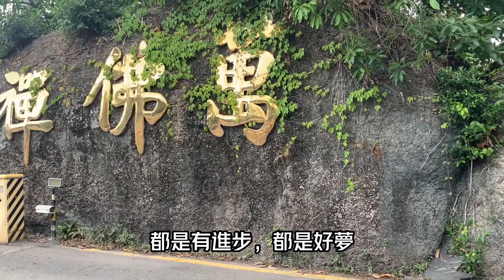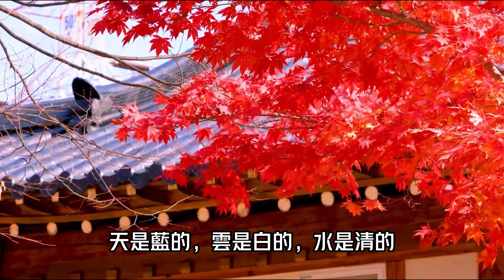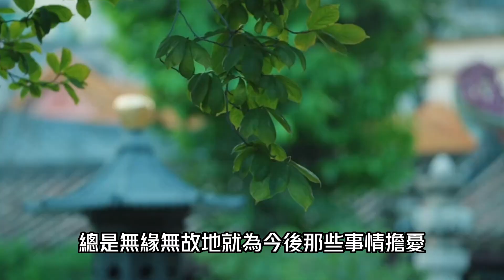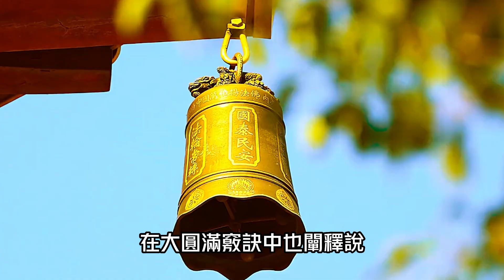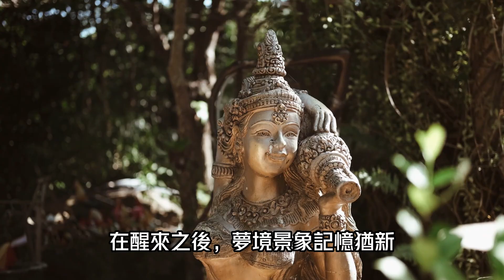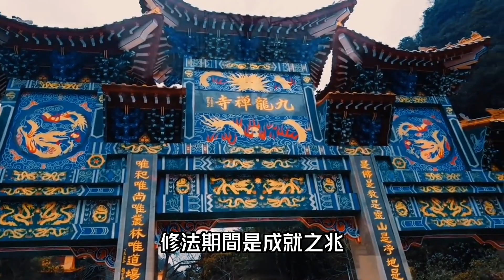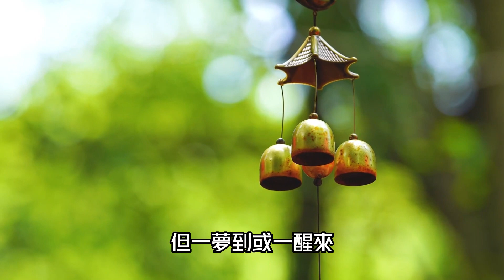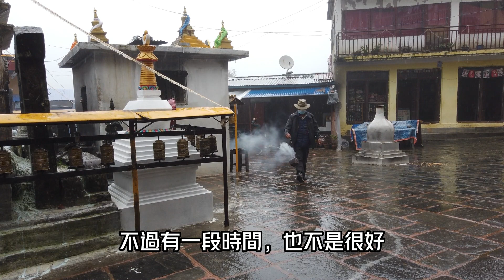恭喜你！夢裡出現這些境界，可能是你的業債消除了！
人皆有業障，若無業障，就不會來到這個世間。各位居士在修行過程中，特別重視消除業障。相信每個學佛人都希望從日常生活細節中，能夠觀察到業障是否減輕。怎麼才算是業障清淨相顯現呢？

大家好！我是喜捨君，如果您喜歡這篇內容，請分享這篇內容，讓更多的人看到🙏🙏🙏

節目重點

00:00  開篇
00:38 一、怎樣的夢境顯現了業障清淨相
06:01 二、正確對待夢相
12:28 三、萬法唯心所現，唯識所變

歡迎點贊分享，功德無量！
祝您六時吉祥，幸福平安！
阿彌陀佛！

祝福朋友們增福慧、消災障
有健康、愉悅的一生🙏🙏🙏